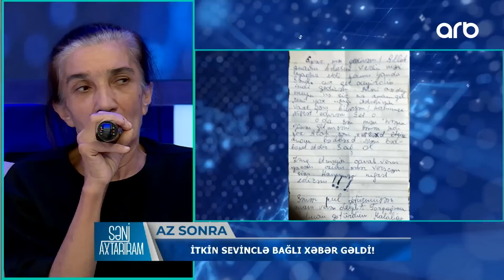Səni Axtarıram | Evi tərk edən Sevincin ərinə yazdığı məktub | Allah ananın bəlasını versin!